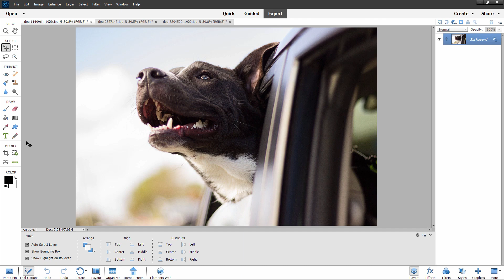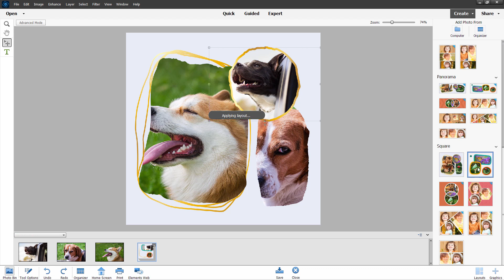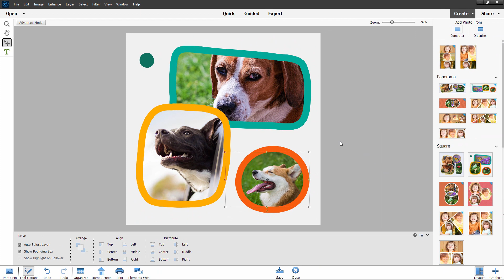How Do I Make a Collage in Photoshop Elements? (Here's How!)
How to Make a Photo Collage in Photoshop Elements.

How do I make a collage in Photoshop Elements? Let me show you in this fast how to make a photo collage in Photoshop Elements tutorial. Using one of the built in Photoshop Elements collage templates it is easy to make a great looking collage from your chosen photos. Adobe made it easy, just choose your photos from the Organizer then open the Photoshop Elements Collage tool and choose one of the many templates, including several new designs for 2023. You can then adjust the placement of the photos or change them out for new photos until you get the look you want.

00:00 How do I make a collage in Photohop Elements?
00:17 Choose a Photoshop Elements Collage Template
00:44 How to download the new Photoshop Elements Collage Templates
01:37 Adjust images in a Photoshop Elements Collage
02:30 Like Share Subscribe

Check out more great Photoshop Elements training tutorials on my YouTube channel HTGPhoto were I upload new projects every week. I show you how to get the most out of Photoshop Elements and do things you only thought possible in the much more expensive Adobe Flagship program Adobe Photoshop. So dive right in and learn something new today!